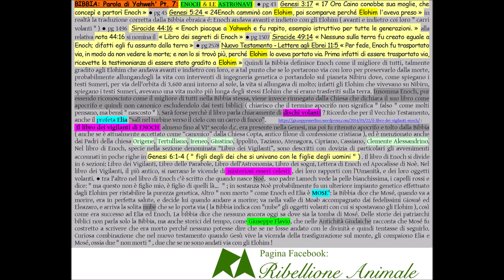BIBBIA: Parola di Dio: Pt.007 - ENOCH: ASTRONAVI ed EXTRATERRESTRI nella Bibbia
BIBBIA: Parola di Dio: Pt. 7: ENOCH & LE ASTRONAVI  ● pg 43  Genesi 3:17 « 17 Ora Caino conobbe sua moglie, che concepì e partorì Enoch » ● pg 45 Genesi 5:24 « 24Enoch camminò con Elohim, poi scomparve perché Elohim l'aveva preso » in realtà la traduzione corretta dalla Bibbia ebraica é: Enoch andava avanti e indietro con gli Elohim ( avanti e indietro coi loro " carri volanti " ) ● pg 1496  Siracide 44:16 « Enoch piacque a Yahweh e fu rapito, esempio istruttivo per tutte le generazioni. » alla relativa nota 44:16 si nomina il  « Libro dei segreti di Enoch » ● pg 1507 Siracide 49:14 « Nessuno sulla terra fu creato eguale a Enoch; difatti egli fu assunto dalla terra » ● pg 2578 Nuovo Testamento - Lettere agli Ebrei 11:5 « Per fede, Enoch fu trasportato via, in modo da non vedere la morte; e non lo si trovò più, perché Elohim lo aveva portato via. Prima infatti di essere trasportato via, ricevette la testimonianza di essere stato gradito a Elohim » Quindi la Bibbia definisce Enoch come il migliore di tutti, talmente gradito agli Elohim che andava avanti e indietro con loro, e a tal punto che se lo portarono via con loro per preservarlo dalla morte, probabilmente allungandogli la vita con interventi di ingegneria genetica o portandolo sul pianeta Nibiru dove, come spiegano i testi Sumeri, per via dell'orbita di 3.600 anni intorno al sole, la vita si allungava di molto; infatti gli Elohim che vivevano su Nibiru, spiegano sempre i testi Sumeri, avevano una vita molto più lunga degli stessi Elohim che si erano trasferiti sulla terra. Insomma Enoch, pur essendo riconosciuto come il migliore di tutti nella Bibbia stessa, viene invece poi rinnegato dalla Chiesa che dichiara il suo libro come apocrifo e quindi non canonico escludendolo dai testi biblici ( chiarisco che il termine apocrifo non significa " falso " come molti pensano, ma bensì " nascosto " ). Sarà forse perchè il libro parla chiaramente di astronavi e dischi volanti ? Ricordo che per il Vecchio Testamento, anche il profeta Elia “salì nel turbine verso il cielo con un carro di fuoco”.
: Il libro dei vigilanti di ENOCH
Almeno fino al VI° secolo d.c., il libro dei vigilanti di ENOCH era presente nella Genesi, ma poi fu ritenuto apocrifo e tolto dalla Bibbia ( anche se è attualmente accettato come “canonico” dalla Chiesa Copta, antico filone di confessione cristiana ), ed è menzionato anche dai Padri della chiesa Origene, Tertulliano, Ireneo, Giustino, Ippolito, Taziano, Atenagora, Cipriano, Cassiano, Clemente Alessandrino. Nel libro di Enoch, specie nella sezione denominata “Libro dei Vigilanti”, sono descritti con dovizia di particolari gli avvenimenti accennati in poche righe in Genesi 6:1-4 ( « figli degli dei che si univano con le figlie degli uomini ») . Il libro di Enoch si divide in 6 sezioni: Libro dei Vigilanti, Libro delle Parabole, Libro dell’Astronomia, Libro dei sogni, Lettera di Enoch ed Apocalisse di Noè. Nel libro dei Vigilanti, il più antico, si narrano le vicende di misteriosi esseri celesti , dei loro rapporti con l’Umanità, e dei loro oggetti volanti. ● tra l'altro nel libro di Enoch c'è scritto che quando nasce Noé,  suo padre Lamech vede la pelle bianchissima, i capelli rossi e dice: " ma questo non è figlio mio, è figlio di quelli là...  " ; in sostanza Noè probabilmente fu un ulteriore impianto genetico effettuato dagli Elohim per ristabilire la purezza genetica. Altro " non morto " come Enoch ed Elia è MOSE': la Bibbia dice che Mosé, quando va a morire, era in perfetta salute, e decide lui quando andare a morire; va nella valle di Moab accompagnato dai fedelissimi Giosué ed Eleazaro, e arriva la solita nube che se lo porta via ( la Bibbia indica con "nube" gli oggetti volanti con cui si spostavano gli Elohim ), così come era successo ad Elia ed Enoch. La bibbia dice che nessuno ancora oggi sa dove sia la tomba di Mosé. Delle storie dei patriarchi biblici non parla solo la Bibbia, ma anche storici del tempo, come Giuseppe Flavio, che nelle Antichità Giudaiche racconta che Mosé fu costretto a scrivere che era morto perché nessuno potesse dire che se ne fosse andato con le divinità e quindi tentasse di seguirlo. Curiosa combinazione che nel nuovo testamento quando Gesù vive la vicenda della trasfigurazione sul monte, gli compaiono Elia e Mosé, ossia due " non morti " , due che se ne sono andati via con gli Elohim !

[ liberamente ispirato al lavoro di Mauro Biglino ]